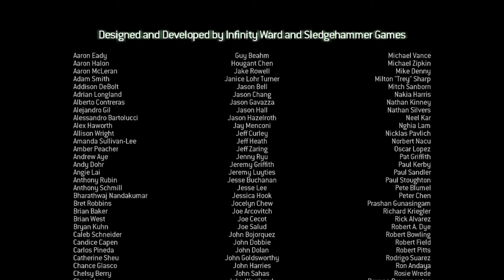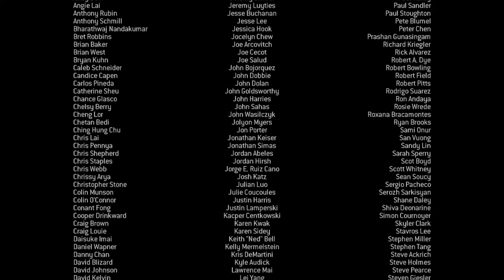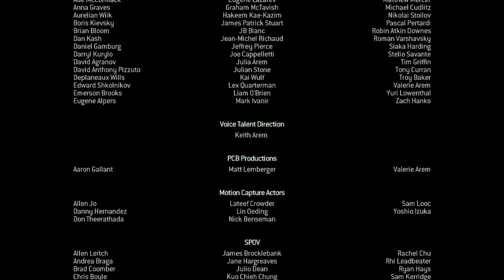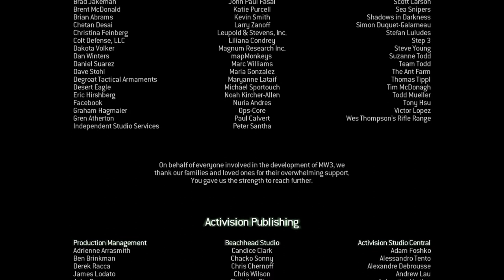call of duty MODERN WARFARE 3 | LAST MISSION |KILLING MAKAROV |THE MOST DIFFICULT MISSION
SUB
HOW YOU CAN DOWNLOAD JUST CAUSE 4 HIGHLY COMPRESSED IN 15 MB ONLY IN YOUR PC AND LAPTOP-

🔴 D O W N L O A D 💻 H E R E 🔴

WATCH VIDEO CAREFULLY FOR PASSWORD AND TO REMOVE ERRORS DURING INSTALLATION

AND COMMENT FORE MORE HIGHLY COMPRESSED PC GAMES

Category
Gaming